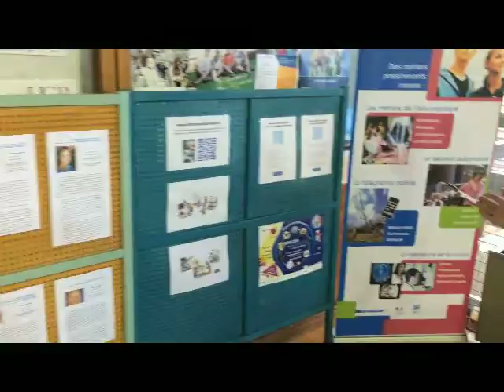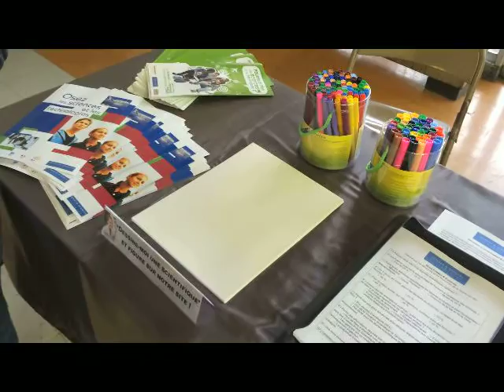F&S à la Fête de la science dans les Alpes-Maritimes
Dans cette vidéo de 2 minutes, Nathalie Van de Wiele, administratrice de Femmes & Sciences, propose une visite guidée du stand Femmes & Sciences qu'elle a coordonné pour le Week-end des sciences de Sophia Antipolis dans le cadre de la Fête de la sciences 2014 dans les Alpes-Maritimes